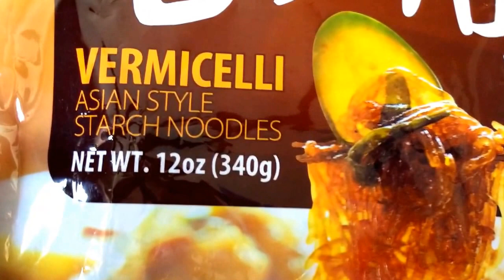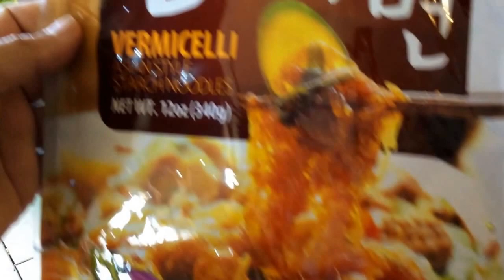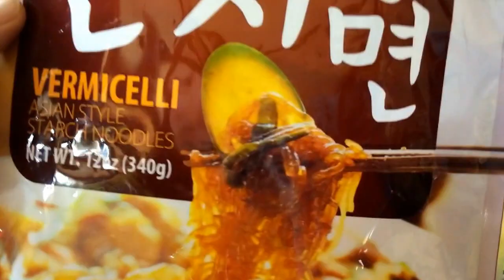How to Make Thai Pad Woon Sen ผัดวุ้นเส้น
To hope this video help you guys get faster cooking and Healthy .